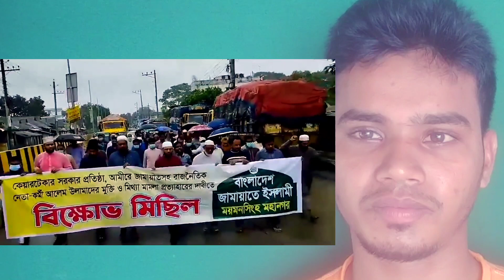📺 ময়মনসিংহ জামায়াত শিবিরের আন্দোলন | বায়ান্ন টিভি 24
সত্য প্রচারে আমরা এগিয়ে বিভিন্ন তথ্য ও নিউজ  আগে পাবেন আমাদের চ্যানেলে।
আমাদের পেজে লাইক দিয়ে সাথে থাকুন।

আমাদের বায়ান্ন টিভি 24 চ্যানেলে আপনাকে স্বাগত
 আসার জন্য ধন্যবাদ
 ভিডিও আপলোড দেওয়ার সাথে সাথে দেখার অনুরোধ রইলো
ধন্যবাদ আপনাদেরকে।